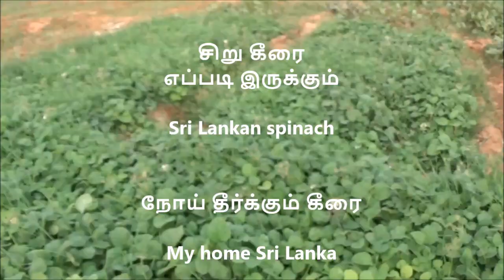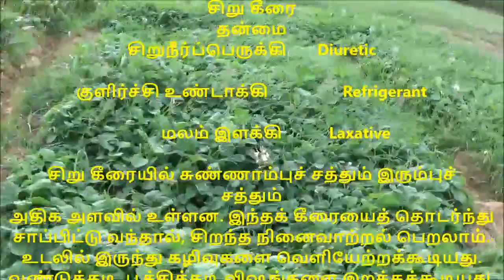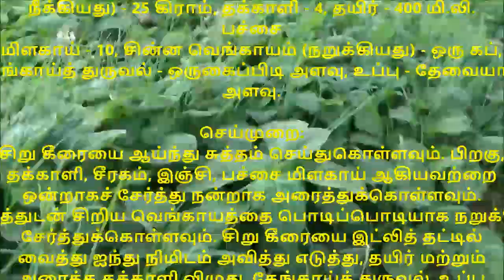சிறு கீரை எப்படி இருக்கும் Sri Lankan spinach